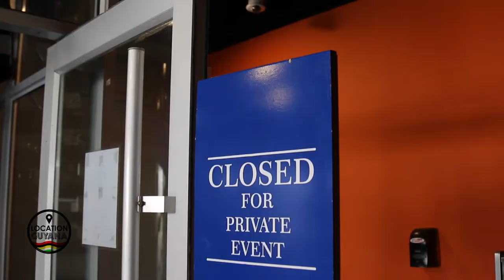GT Motorsports Karting (ExperienceGuyana) 🇬🇾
We were lucky enough to spend the day with the GT Motorsports Team had a thrilling, outdoor Go-Karting Experience at their track located in the heart of the City Georgetown.

We had so much fun and want to say a massive thank you to Zafiro & the whole GT Motorsports Team.

Tag us in your photos to feature on LocationGuyana 🇬🇾